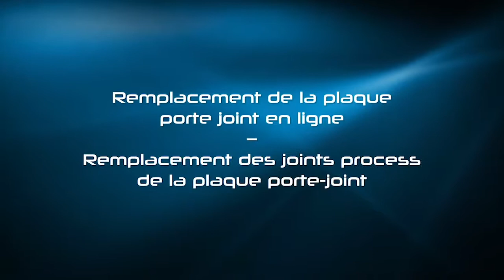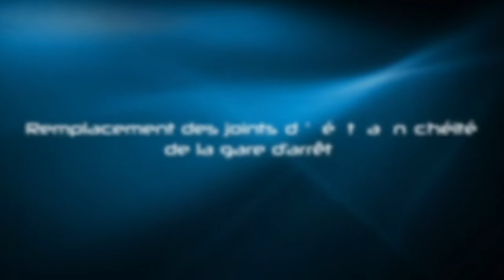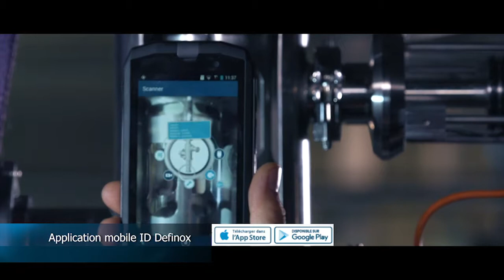Maintenance Système de raclage Starmotion Definox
Opérations de maintenance sur gares de raclage. Remplacement des joints process et actionneur des gares. Conseils pour la maintenance en ligne, utilisation des outillages et bonnes pratiques.